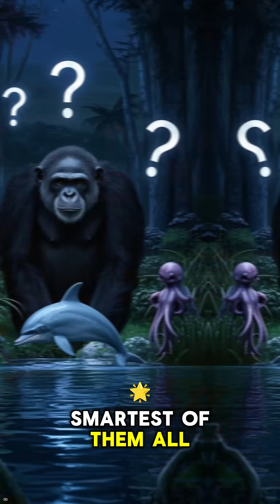The smartest animals and how they think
Some animals are capable of astonishing feats of intelligence. Dolphins use complex vocal signals to communicate and even recognize themselves in mirrors. Chimpanzees learn sign language and can plan ahead. Crows craft tools and solve puzzles that stump young children. Elephants show empathy, mourning their dead and helping injured herd members. These brilliant creatures remind us that humans aren’t the only ones with rich, thoughtful minds. Their intelligence challenges how we see—and value—other life on Earth.